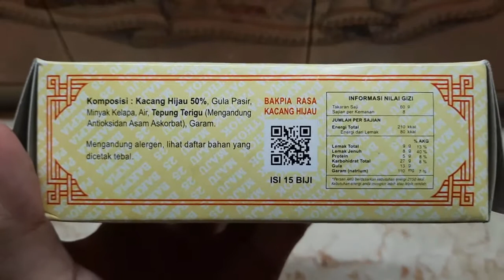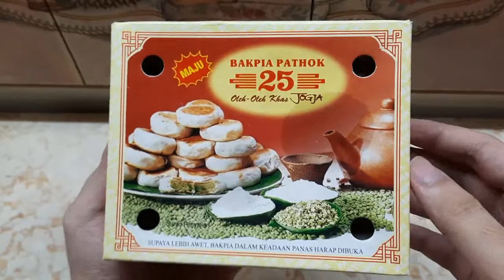BAKPIA PATHOK 25 OLEH-OLEH KHAS JOGJA MAJU RASA KACANG HIJAU, HALAL!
Saran penyajian: Supaya lebih awet, bakpia dalam keadaan panas harap dibuka.